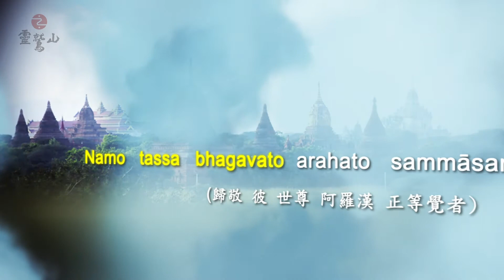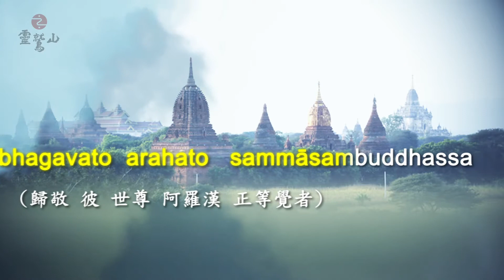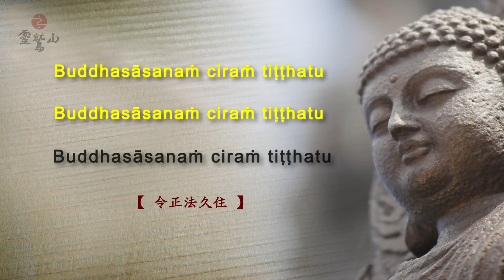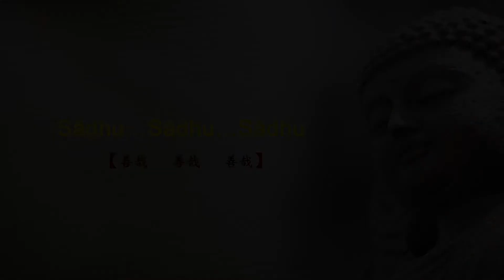靈鷲山阿含課程 - 佛十號尊稱(19) 具足多聞與智慧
佛陀不但具有瞭解世間一切法的知智，而且具有「明行足」的功德。明行足是明足（智慧具足）、行足（善行具足）。

佛有八種明智，也就是八種神通︰宿命、天眼、漏盡、毗婆舍那、意成神變、神足、天耳和他心明智。

佛陀曾經對弟子們交代了兩件必須要做的事情︰一是還沒有升起的善法趕緊讓它升起，二是已經升起的善法令它不消失。為了不令消失，所以每天都要去回想、憶念，要一步一腳印、踏踏實實地實踐，才能升起明智。

以前錫蘭國有一位樵夫，有一天他在砍柴時遇到了一群小沙彌，有感而發說︰「我過去也是出家人。以前我可不像你們這樣徒步走路，我都是走在虛空裡，我的腳可以踩到月輪……後來我的神通消失了，我又還了俗，以砍柴維生。」要如何修行才能升起明智、具有這些神通，而且不會消失？神通和道術有什麼不同？人終有一死，時辰到了，每個人都要離開人世，人生一世，到底什麼是真實可依靠的？是什麼決定我們命終之後投生到善趣或惡趣？沒有人願意投生到地獄，而臨命終的時候，是什麼可以讓地獄之門關起來呢？……敬請收看。

佛十號尊稱(25) 與舍利佛辯論的游方行者 & 佛陀乃是天人師